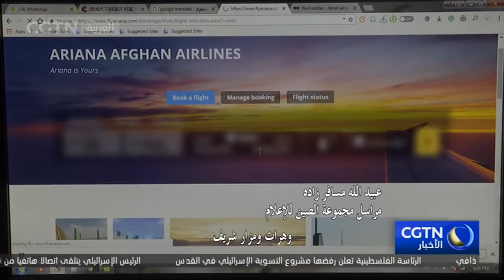الخطوط الجوية الأفغانية تستأنف الرحلات الداخلية وتبدأ في بيع التذاكر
أعلنت شركة خطوط أريانا الجوية الأفغانية على موقعها الرسمي يوم الأحد أن الشركة استأنفت عددا من الرحلات داخل أفغانستان وبدأت في بيع تذاكر الطيران.